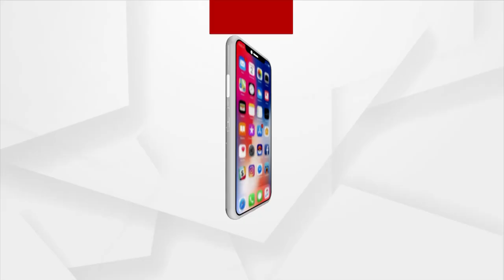HEADLINES 4 PM | 28th September | Argus News